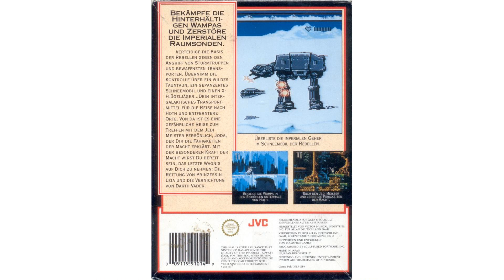Star Wars The Empire Strikes Back NES